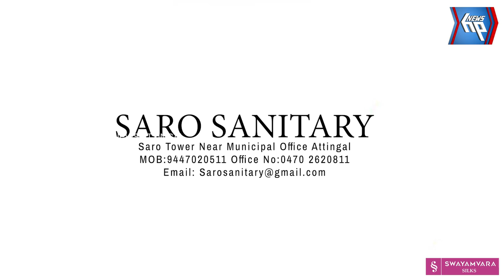ആറ്റിങ്ങൽ നഗരസഭ ബസ് സ്റ്റാൻഡിന് സമീപമുള്ള വെള്ളക്കെട്ട് മൂലം വീണ്ടും യാത്രക്കാർ ദുരിതത്തിൽ